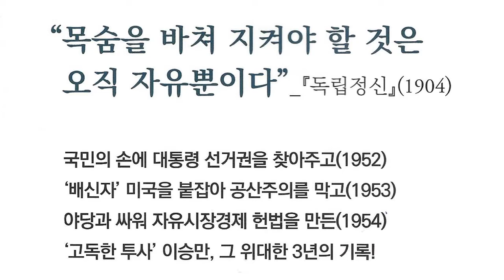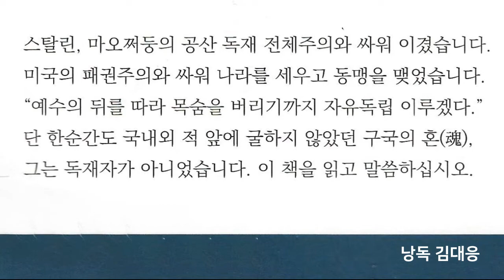대한민국 건국 대통령 | 이승만 현대사 위대한 3년(1952-1954), 보수가 무너진 자리 새로운 이승만 정신으로 일으켜야! 목숨을 바쳐 지켜야할 것은 오직 자유뿐이다.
건국대통령 이승만 현대사 위대한3년 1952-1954. 인보길 지음.
세계 최초로 공산주의 비판.
맥아더 해임과 이승만의 대미 투쟁. 북 자유선거하라